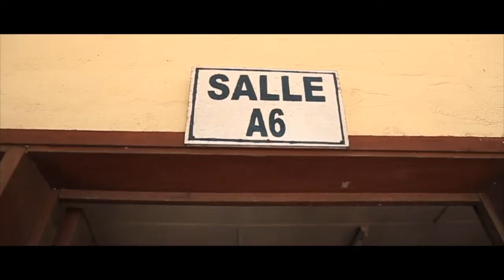AF.J SOUND SYSTEM SCHOOL - Georges MABIGNATH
Émission: AF.J SOUND SYSTEM SCHOOL
Étape: Pré-selection
Numéro: 01
Ambassadeur: Ndjassi Ndjass - Lycée Georges MABIGNATH (Akébé)

Production: AF.J PRODUCTIONS
Réalisation: FABASS KONEXION